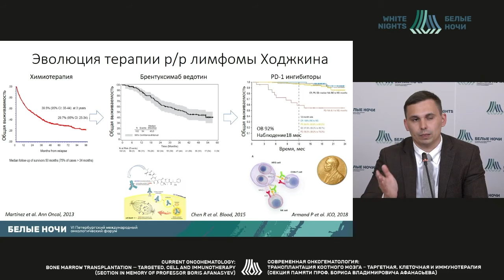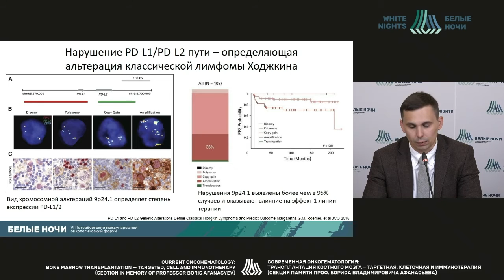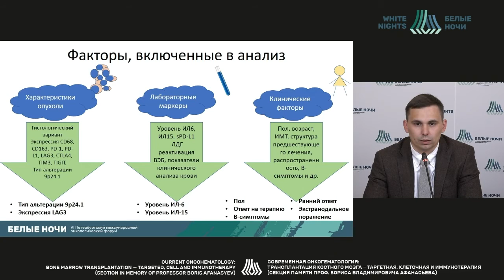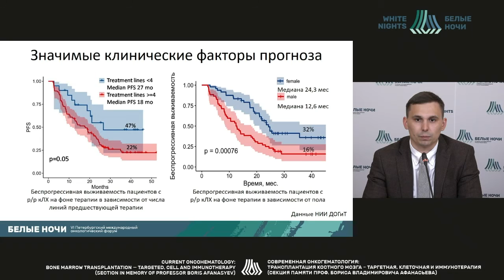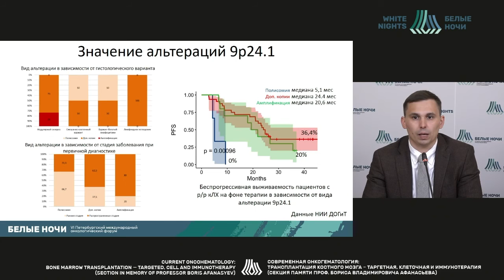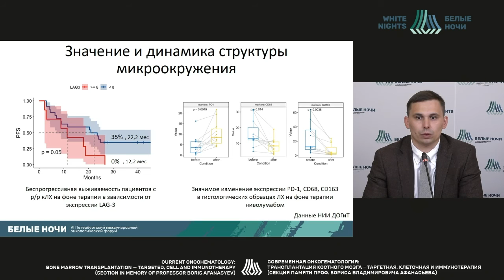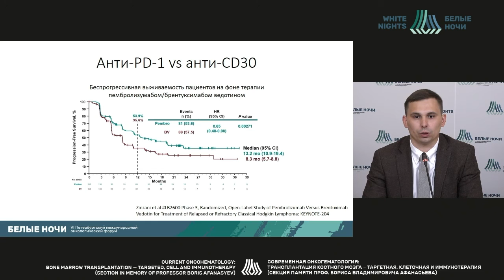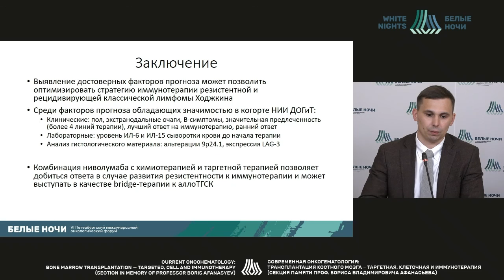Предикторы ответа и преодоление резистентности к иммунотерапии классической лимфомы Ходжкина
Предикторы ответа и преодоление резистентности к иммунотерапии классической лимфомы Ходжкина. Опыт НИИ ДОГиТ им. Р.М. Горбачевой

Лепик Кирилл Викторович - врач-гематолог Отделений трансплантации костного мозга для детей №1 и № 2 «НИИ детской онкологии, гематологии и трансплантологии им. Р.М. Горбачевой» ФГБОУ ВО ПСПБГМУ им. И.П. Павлова Минздрава России,  Санкт-Петербург